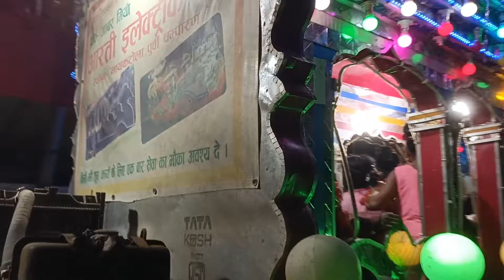happy wedding Mr.Sheshnath Sah